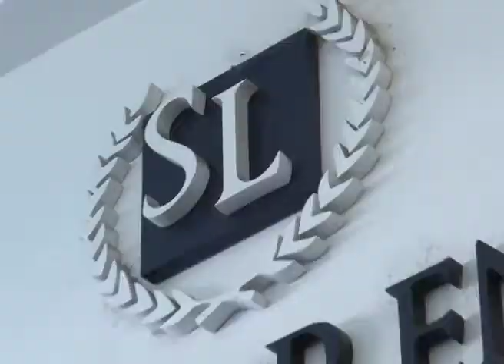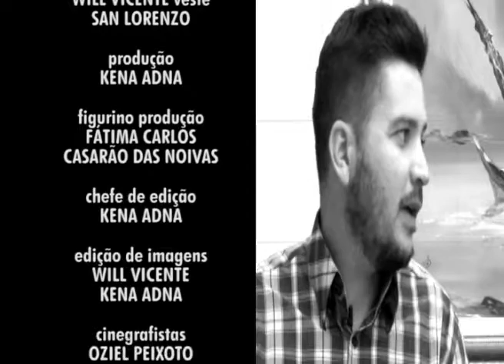Première TCM lança coleção Alto Verão 2015 da San Lorenzo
bloco 04 de 08 de novembro de 2014